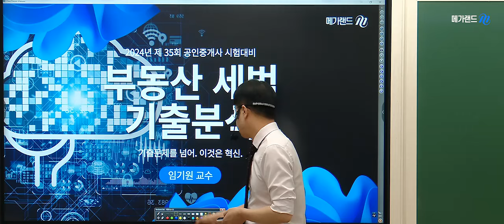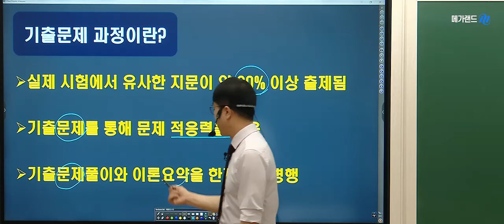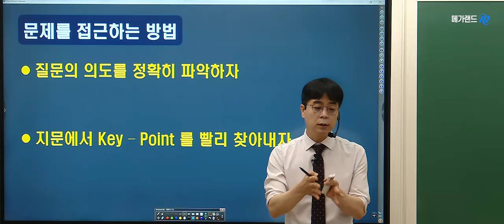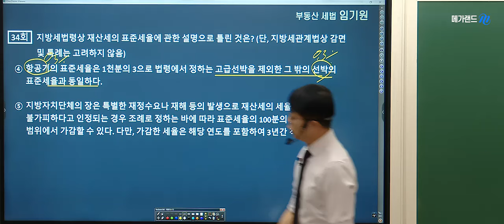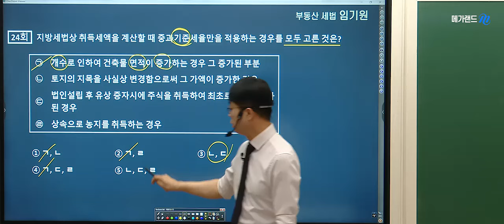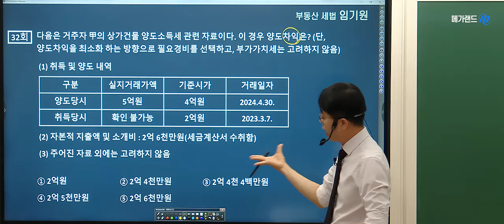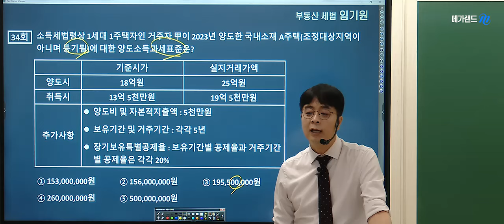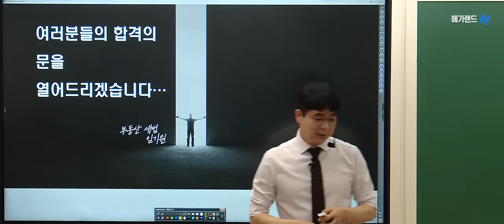[부동산세법] 합격확신! 임기원 교수님의 ❤️기출분석반-조세총론 ❤️2024 단원별모의고사특강-5월 13일(월)개강! 단모상세보기 ▼아래 더보기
김포중앙 5-6월 기출분석 과정은
문제편-2024 메가랜드 기출문제집과
이론편-임기원교수님의 [강의노트]로 진행합니다.

💗5-6월엔 세법 단원모의고사 특강과 함께 부족했던 부분을 보완하고
실력을 더욱 탄탄하게 다지세요~

🌈 세법 단원별 모의고사특강 수강신청 바로가기-

[김포중앙 스마트스토어 교재 구매 바로가기]